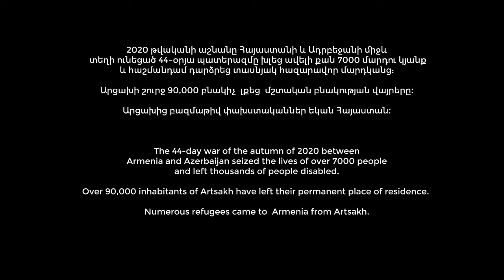LIGHTS movie trailer - Pomegranate Film Festival 2022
A film by Shogher Petrosyan